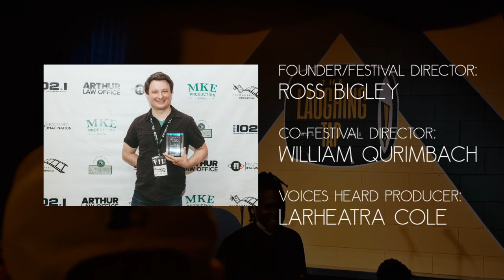2021 MISFF and Voice Heard Awards. Full Segment.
Welcome! On July 15th we held our awards presentation at the Laughing Tap. A small private affair with only the filmmakers in attendance due to covid. The Voices Heard awards were the final awards given out that night. The judges were Dan Schley , Krystal Hardy and Michael Viers. Each judge scored the films, with the highest score going to Best Film, the 2nd Highest got Honorable Mention. They gave suggestions on other categories such as Best Actor and Best Director. The MKE INT Short Film Fest and Voices Heard are presented by the Milwaukee Independent Film Society.

The Awards:

Pace-setter Honoree:
Portia Cobb

Best Cinematography (tie)
Sheila Altimirano (Diabla)

Will Strathmann, Colin Sytsma, Dave Kozlowski, Chase Reichman, Brian Hansen, Brent Aussprung ,Adam Kuhnen & Dominic Rodriguez (Wild Side)

Best Script:
Alonso Diaz-Rickards, Ashley George (co-writer)Maya Korn (story by) for Diabla

Fabrice Bracq (Burqa City)

Artistic Achievement:
Quiet on Set by Jeanette Buck & Rani Deighe Crowe

Best Ensemble:
Katherine Bourne Taylor & Mary Tilden (Cool for Five Seconds)

Best Actor (tie)
Ben Fritz (The Child)

Kimmy Gatewood (Navel Gazers)

Best Director:
Lynda Reiss (Lancaster Park)

Honorable Mention (tie)
Navel Gazers by Kimmy Gatewood

Lancaster Park by Lynda Reiss

Best WI Film:
Reanimation of The Imagination by Tommy Simms

Best Film:
Pipo and Blind Love by Hugo Le Gourrierec

Here are the Voices Heard winners:

Best Cinematography:
Anh Vo (Ephemeral)

Best Script:
Ricardo Tenorio (Pawn Turned King)

Best Ensemble (tie):
Donovan Hemphill, Bella Degner, Joseph Oliver, Daniel Persino, Hope Riesterer, Spencer Tait & Katherine Udell (Mutism)

Toom Chanda, Emily Brandt, Ken Gayle, Pheng Lee, Nero Karloff, Bee Xiong, Gohan Xiong, Anthony Riley, Moises Alcantara, Carlos Orozco, Karhisma Xiong, Justin Yang (The Cure)

Best Actor (tie)
Joseph Hanson (Pawn Turned King)

Toom Chanda (The Cure)

Honorable Mention (tie)
An Essential Voice: Eric Von by Lashondra Scott & Colin Sytsma

Ephemeral by Anh Vo

Best Director (tie)
Marquise Mays (Blindspot)

DeMar Walker (The Beckoning)

Best Film:
The Beckoning by DeMar Walker